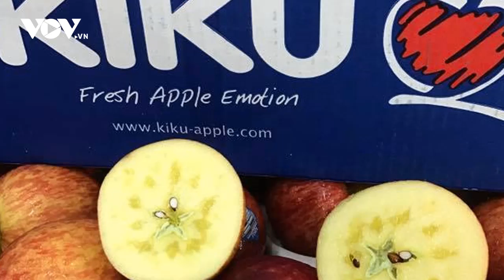Trái cây nhập khẩu giá rẻ “dội” chợ Việt